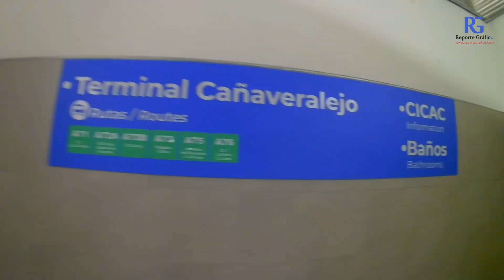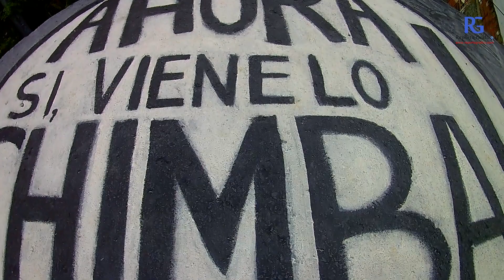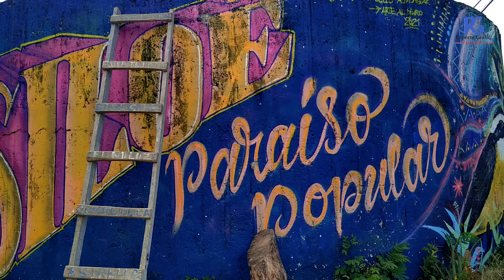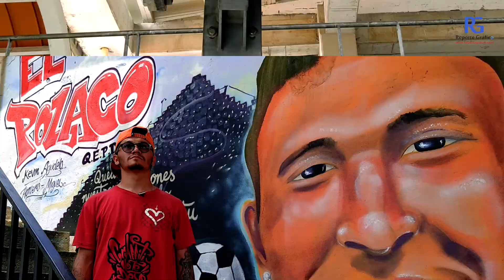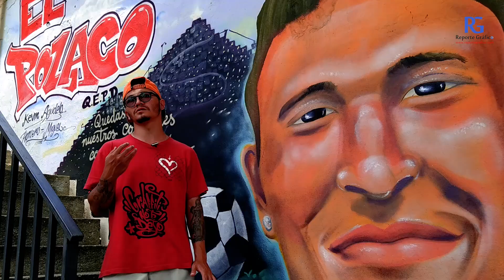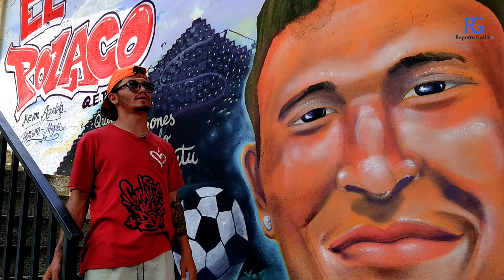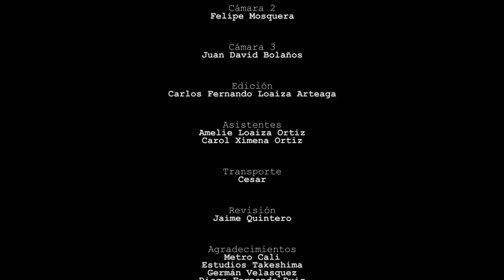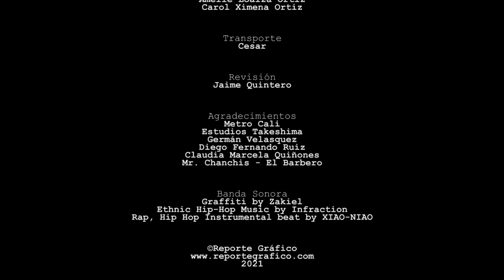🟢🟡🔴 Ruta: Murales de Siloé - MuralesCali - arteurbanocali🌄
El gran Siloé conformado por 11 barrios de la comuna 20, está ubicado al suroccidente de la ciudad de Cali. Este sector de la ciudad generalmente lo asocian con pandillas, robos y peligro; en esta oportunidad recorreremos las calles callejones y escaleras de este sector popular de Cali en compañía de Wilson Silva, un reconocido artista urbano residente en este sector.

Iniciaremos en la Estrella donde haremos reconocimiento de la intervención artística hecha por los artistas que hicieron parte del séptimo Festival Arte al Muro, Pintura a la Lata; posteriormente llegaremos a la zona del Muro Yo Amo a Siloé que sería la parte media del recorrido, donde nos hacen una descripción del lugar y lo importante que resulta para la comunidad; después bajamos a la urbanización Venezuela en donde veremos el mural de “El Polaco”, un joven que fue asesinado el 03 de mayo de 2021 durante el Paro Nacional y finalmente llegamos al muro del Cementerio de Siloé donde vemos la zona intervenida en el primer Festival organizado por Wilson Silva y sus compañeros del Colectivo Soñadores Siloé.

El propósito de este documental es enseñar a la comunidad los procesos artísticos que se llevan a cabo en Siloé, donde intervienen artistas los cuales enseñan a los niños y jóvenes como llevar a cabo las diferentes técnicas del muralismo y Graffiti.

🎶BANDA SONORA

Trap - Rap, Hip Hop Instrumental beat - XIAO-NIAO - All Day Long

APOYANOS CON LA PRODUCCION DE NUEVOS CONTENIDO
💡💡APOYANOS CON LA PRODUCCION DE NUEVOS CONTENIDOS